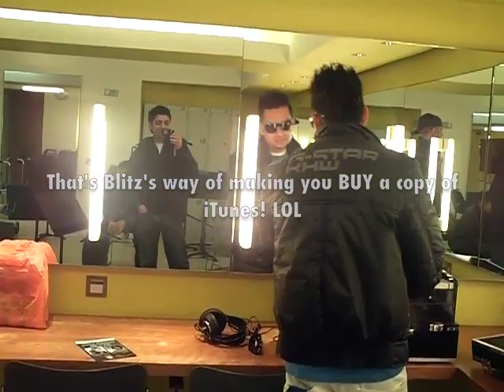Parichay | Tere Bin (Without You) Acoustic Jam Session ft. Blitz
Call: Worldwide: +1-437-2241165 / India: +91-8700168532

Single available through iTunes Worldwide.

Check this out this improv footage of Parichay & Blitz backstage in the artist rooms at the UK Asian Music Awards in London, UK on March 11, 2010.

Credits:

Title: Tere Bin (Without You)
Artist(s): Parichay ft. Blitz
Produced by: Parichay
Album: No Boundaries

Bigup Vinny for the "perfectly stable" recorded video footage...lol